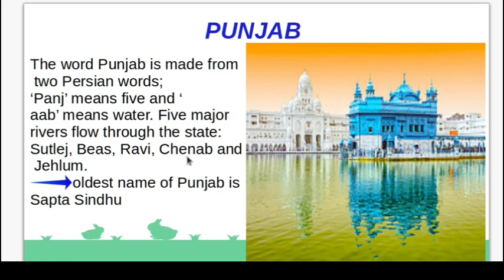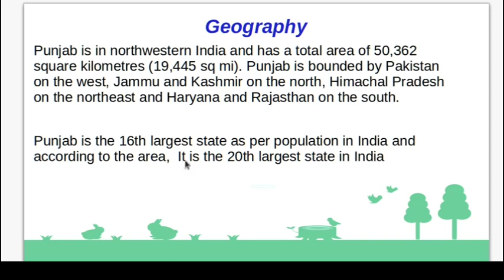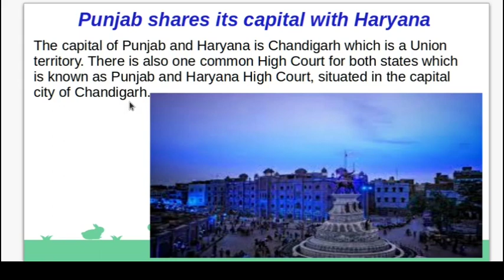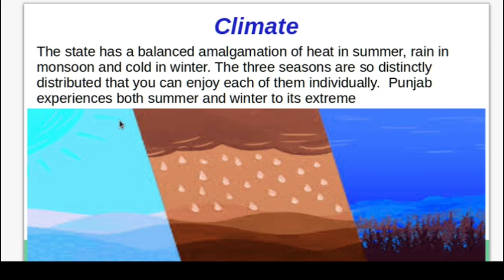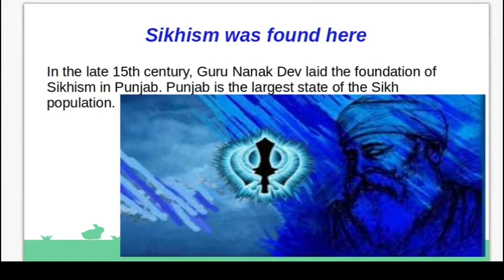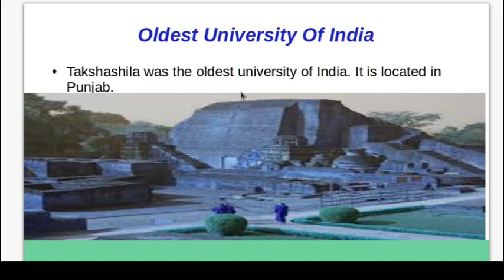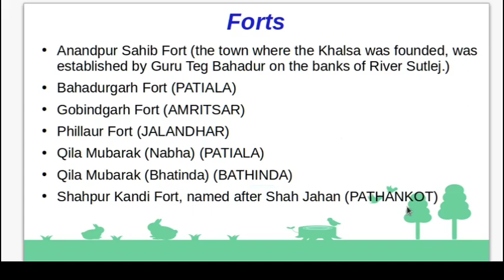Lesser known facts about Punjab (part-1)